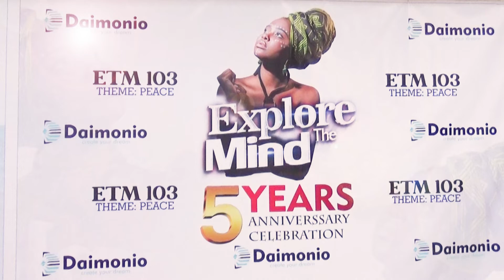Emerald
Group 3(Team emerald)

Peace signifies unity, oneness, calm, serenity and tranquility. Emerald itself signifies peace and love.

The major colours on our attire are white and red. White signifies peace and red signifies love. Where there is love, there would most definitely be peace.

Now, looking at our attire, one is incomplete without the other. That's same way the hausas cannot do without the yorubas, neither can the igbos do without the hausas.

The cap in our outfit signifies the hausa tribe, hausas have been in power for quite a while now, we wish that other tribes can be given the chance so their voices can also be heard. And I believe that through that means we can enjoy peace.

Now, looking at the side of our agbada, the fabric we used is called 'isiagu' by the igbos. The igbos are known to be very good in business strategies, if an igbo man can be put in charge of importation and management of the revenue in our nation, I believe this would boost our national relationship with other countries, thus promoting peace with other international nations.

The agbada itself is a yoruba attire. Yorubas are know for their intellect and love for education, if a yoruba man or woman can be in charge of our educational sector, I believe our educational system can beat the world's standard of education thus promoting peace with other countries.

In summary, when balance is placed on the 3 major ethnic groups in Nigeria, it can easily spread to others thus promoting peace and unity.